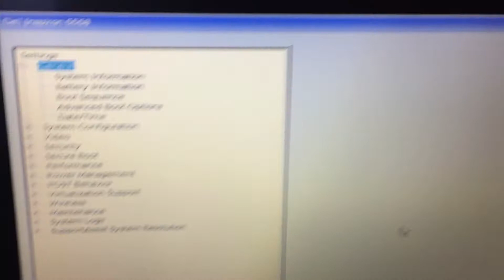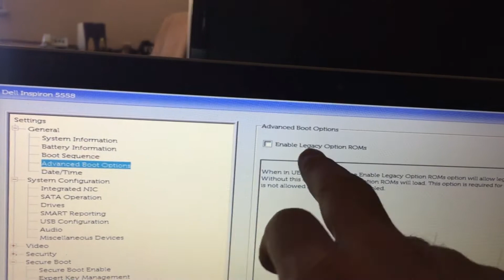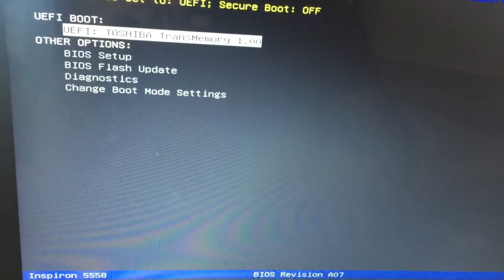Dell Inspiron 5558 seri Notebook UEFI usb boot ayarları, Usb ile Windows 10 Kurulumu, Usb İnstall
Merhaba bu videomuzda sizlere Dell Inspiron 5558 seri Notebook UEFI usb boot ayarları, Usb ile Windows 10 Kurulumu, Usb İnstall hakkında bilgi veriyoruz, iyi seyirler.